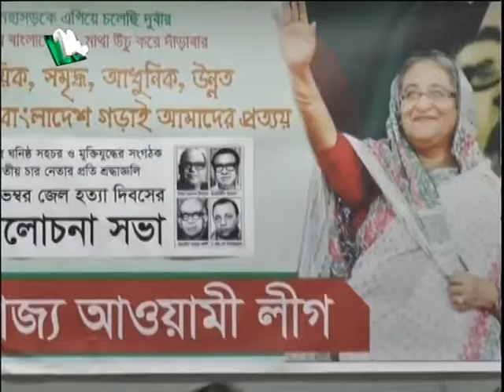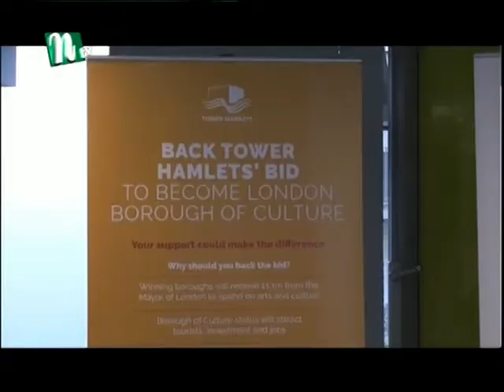NTV Europe News 4th November 2017